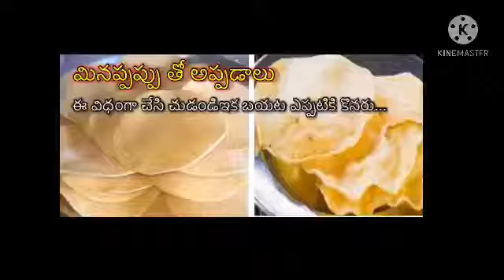Appadalu recipe | minapappu vadiyalu | urad dal papad | minapa pindi appadalu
Hello Friends
Today I prepare papad withn urad dal.

For more intresting vedios... Keep watching.